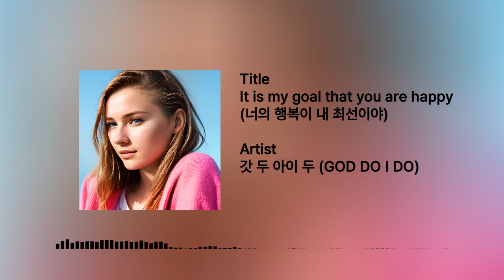It is my goal that you are happy (너의 행복이 내 최선이야) - 갓 두 아이 두 (GOD DO I DO)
앨범명 - CLASSIC The reason why I love you
장르 - Classic
발매사 - (주) 광수미디어
기획사 - SORYSULSA